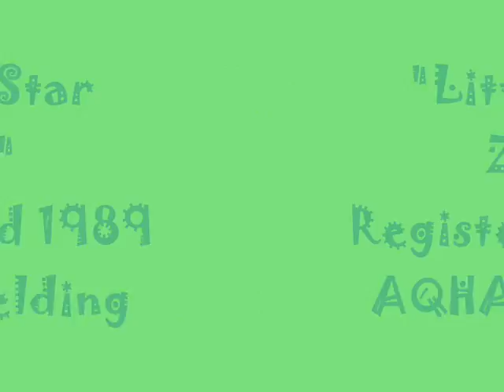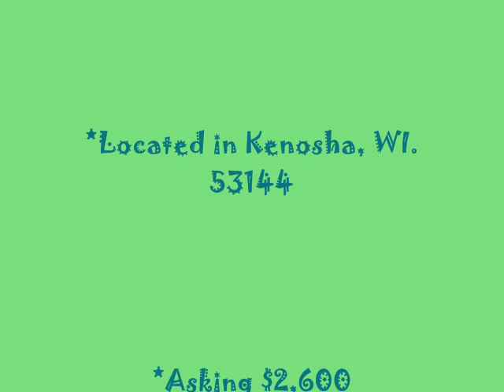Little Star Zan - Quarter Horse Gelding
This is "Zans" a 1989 gelding. I've known this horse since he was 2 years old, and has been with our family for years. I've enjoyed showing him in Western Pleasure and Showmanship. He's won multiple championships
*Edited To Add* Rest In Peace ZANS 6/16/11 I can't think about him without tearing up. I loved this horse more than life. The last act of kindness I could give him was to lay him to rest.